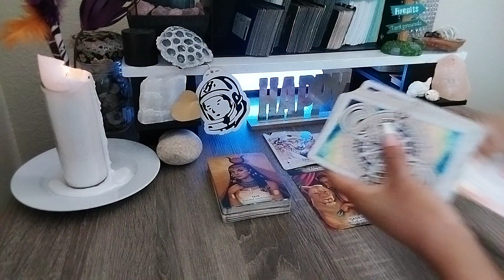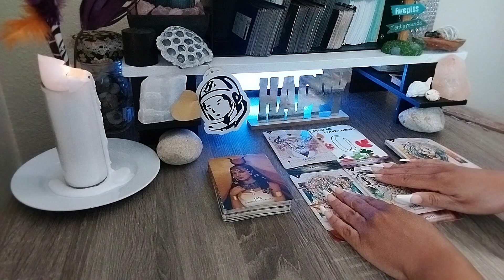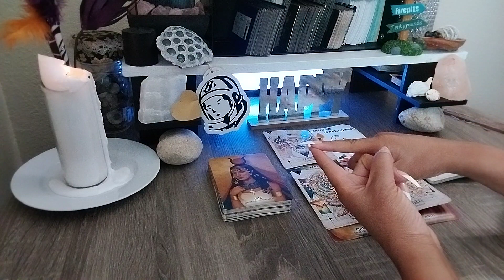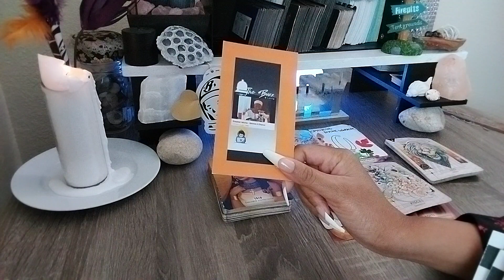🪖HIGH RANKING & WELL CONNECTED BUT THEY DIDN'T WANT YOU TO KNOW PT2▪️ FRI-YAY